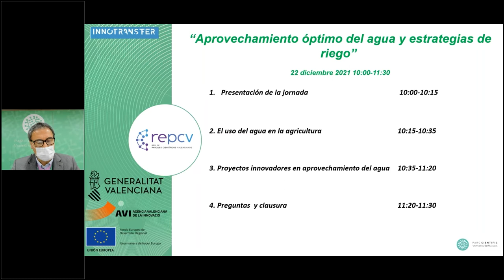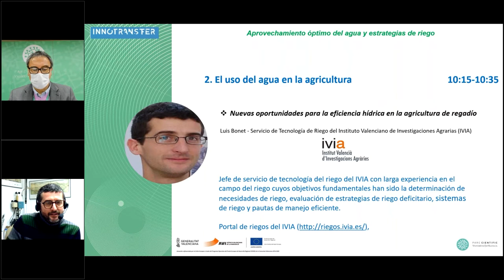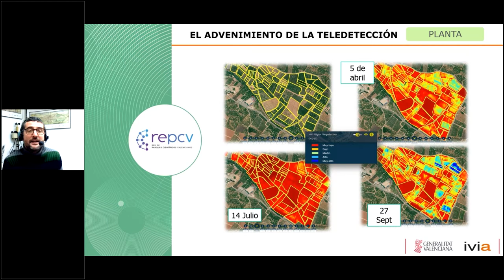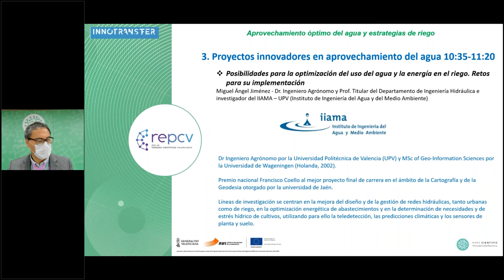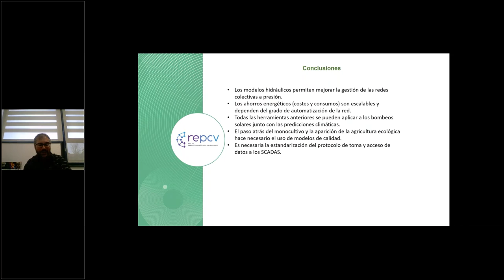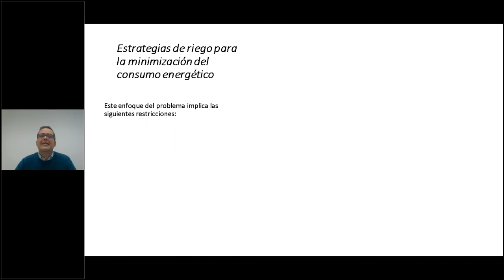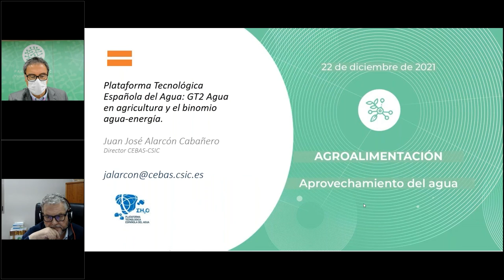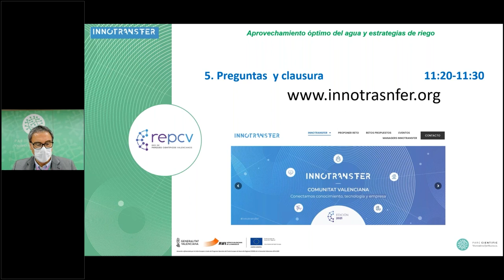Innotransfer Agroalimentación | Aprovechamiento del agua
El Parc Científic de la Universitat de València organiza un webinario para analizar los retos y los avances de la innovación para la optimización hídrica en el sector agroalimentario

El crecimiento de la población mundial exige un mayor consumo de alimentos, pero hacerlo de forma sostenible implica producir más utilizando menos recursos. Ante este reto global, los avances hacia la optimización del agua se convierten en aliados para conseguir una agricultura de precisión. Siguiendo estas premisas, el Parc Científic de la Universitat de València (PCUV) acerca los retos y los avances en la investigación y la innovación en materia de optimización hídrica y su aplicación en el sector agroalimentario. El evento se enmarca en el proyecto Innotransfer, una iniciativa de innovación abierta que conecta el conocimiento con los retos del tejido productivo de la Comunitat Valenciana, promovida por la Agència Valenciana de la Innovació (AVI).

PROGRAMA

00:00 Presentación de la jornada
M.ª Dolores Real García – Vicerrectora de Innovación y Transferencia de la Universitat de València
Andrés García Reche – Vicepresidente Ejecutivo de la Agencia Valenciana de la Innovación (AVI)

14:19 Nuevas oportunidades para la eficiencia hídrica en la agricultura de regadío
Luis Bonet – Servicio de Tecnología de Riego del Instituto Valenciano de Investigaciones Agrarias (IVIA)

40:07 Posibilidades para la optimización del uso del agua y la energía en el riego. Retos para su implementación
Miguel Ángel Jiménez – Dr. Ingeniero Agrónomo y Prof. Titular del Departamento de Ingeniería Hidráulica e investigador del IIAMA-UPV (Instituto de Ingeniería del Agua y del Medio Ambiente)

55:30 Aplicación de tecnologías de membrana para la reutilización agrícola de aguas tratadas bajo el Reglamento (UE) 2020/741
Alberto Bouzas – Grupo Calagua, Profesor Titular del Dept. de Ingeniería Química de la Universitat de València

1:07:25 Estrategia de riego para la minimización del consumo energético
Miguel Ángel Pardo – Instituto Universitario del Agua y las Ciencia Ambientales – Departamento de Ingeniería Civil (IUACA-DIC) de la Universidad de Alicante

1:21:53 Plataforma Tecnológica Española del Agua: GT2 Agua en agricultura y el binomio agua-energía
Juan José Alarcón – Director del Centro de Edafología y Biología Aplicada del Segura del Consejo Superior de Investigaciones Científicas (CEBAS-CSIC)

1:35:05 Clausura
Juan José Borrás – Director del Parc Científic de la Universitat de València